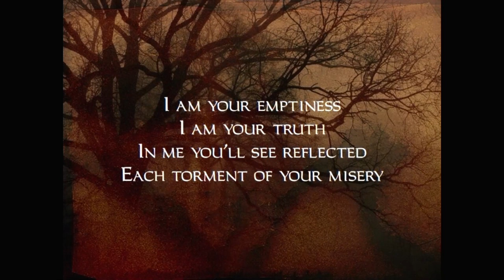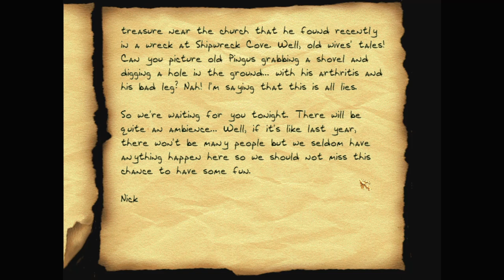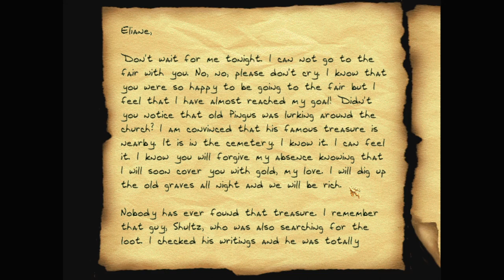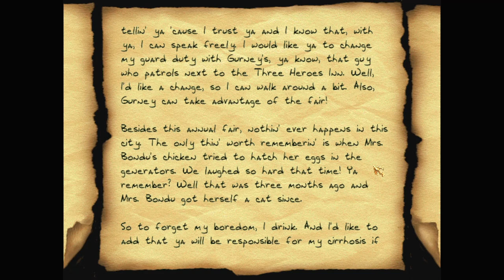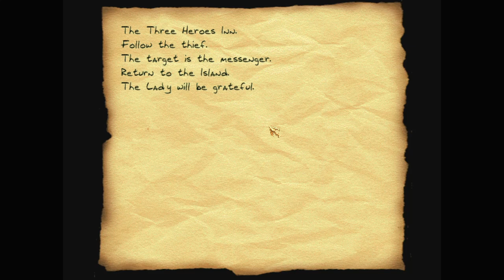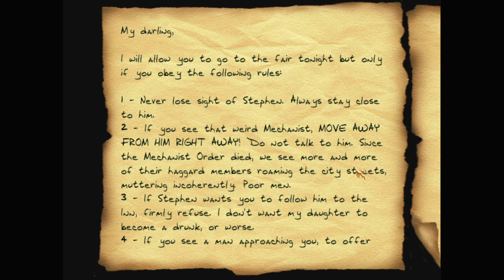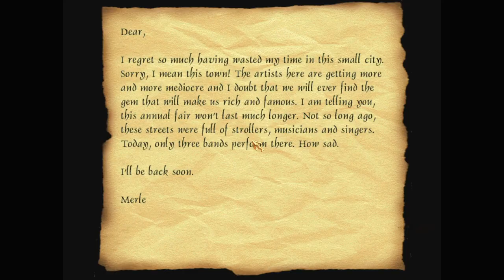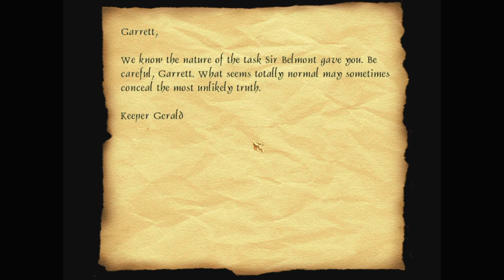Let's play Thief fan missions: The Black Frog, episode 1